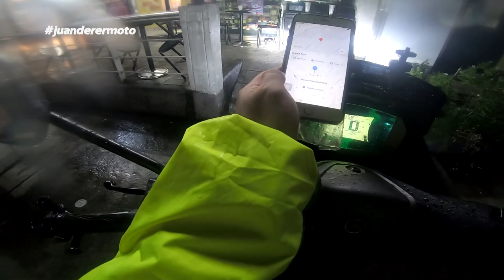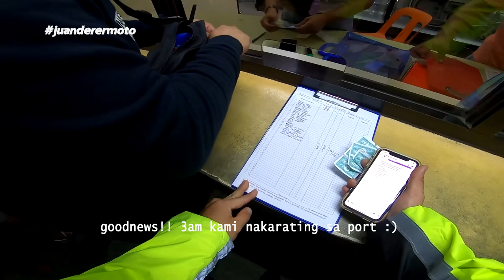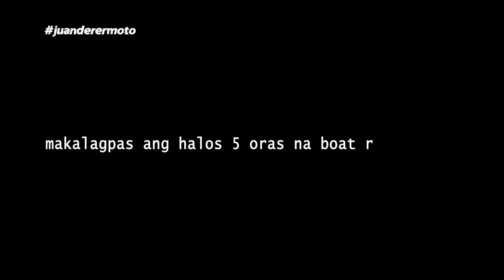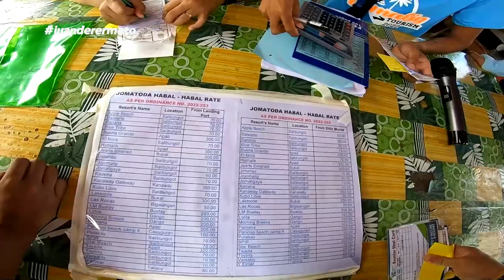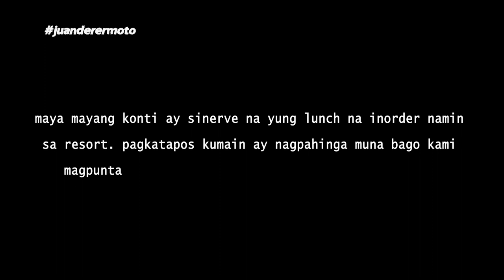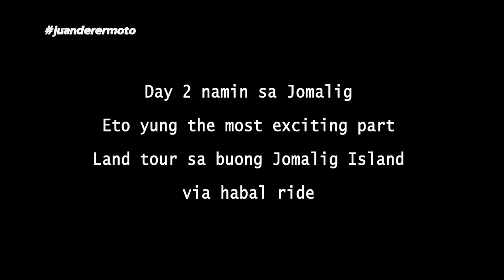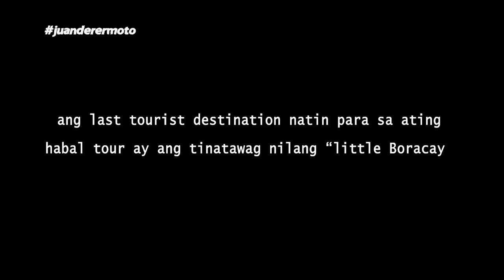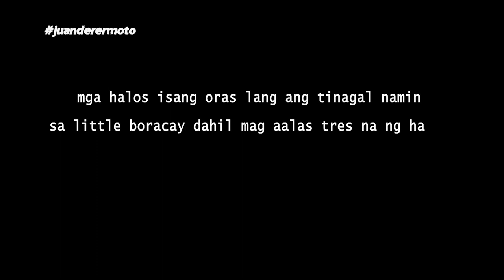Jomalig Island Reopens to Tourist | Mga Dapat Malaman Bago Magpunta ng Jomalig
For Full Details Please Watch till the End
sa videong ito ay mapapanood nyo ang aming 3days and 2 nights ride and adventure sa isla ng Jomalig. Ito po ay ang aking Full Vlog video na nakapaloob ang full details na dapat mong malaman kung ikaw ay magbabalak na pumunta ng jomalig. mapanood nyo po sa videong ito
kung paano pumunta ng jomalig via motorcycle/private car at pwede din naman sa mga magcocommute lang. Mapapanood nyo rin dito kung magkano ang babayaran nyo sa port | sa tourism office ng jomalig | habal rates | resorts entrance fee and accommodation at island tour rates.
mapapanood nyo dito kung ano ano ang mga tourist destination na mayroon ang jomalig.

for the full details of resorts entrance fee and accommodation

timecodes

00:00 intro
02:11 ride going to ungos port
07:17 muntik ng maaksidente ang kasama namin
09:31 arrived at ungos port
10:05 terminal fee and boat's ticket price to jomalig
12:58 arrived at jomalig port
16:17 fees to be paid at jomalig tourism
19:18 apples beach resort
23:12 kubo rates of apples beach resort
25:33 sand bar of jomalig island
26:04 SPIR resort jomalig
28:02 salibungot beach
29:18 Day 2 island tour to jomalig island
30:54 puno ng walang forever jomalig
32:34 golden sands of bagasbas jomalig
40:11 little batanes of jomalig
45:39 canaway beach of jomalig
47:05 pamana white beach resort of jomalig
52:17 lobsters of jomalig
54:24 insta 360 one x 2 footage of our boat going back to real